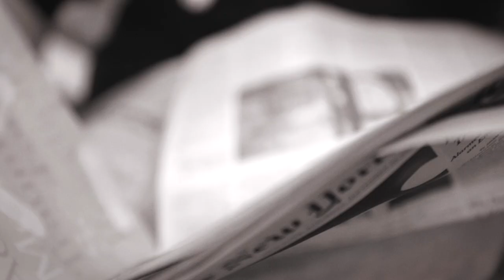"The Busking Bassoonist" (excerpts) by Sunny Knable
"The Busking Bassoonist" (2013) by Sunny Knable (b. 1983)
Scott Pool, bassoon; Natsuki Fukasawa, piano
From the album "Song of the Redwood-Tree" MSR Classics, 2020

PROGRAM NOTES from the composer:
The Busking Bassoonist came about for 13 reasons. In 2013, Scott Pool approached me about the idea of putting together a consortium commission for a new bassoon sonata. Shortly thereafter, 13 amazing bassoonists signed up to hire me, led by Scott and his frequent collaborator, pianist Natsuki Fukasawa. The proposition was for a piece based on New York City – the noisy, irrepressible and talent-laden place I call home. The result is a three-movement work exploring the busking bassoonist in different settings.The first movement, Underground Blues, imitates the sound of the noisy subway station juxtaposed with brief respites of intermittent melody. The second movement, Park Bench Ballad, imagines the busker relaxing in a park on a breezy afternoon, surrounded by people reading their papers and novels.The third and final movement, Street Changes, finds the musician on the hard, dirty pavement, intermingled with the fast and busy sounds of an unrelenting city.

Audio recording June 2019, Texas A&M University, Corpus. Christi, Texas
Audio recording engineer/editing/mixing by Paul Bissell
Audio mastering engineer: Jessica Thompson
Sheet music published by TrevCo-Varner Music
Video recording September 2018, NYC
Videographer/editor:  Sara Pettinella, Little Comb Productions